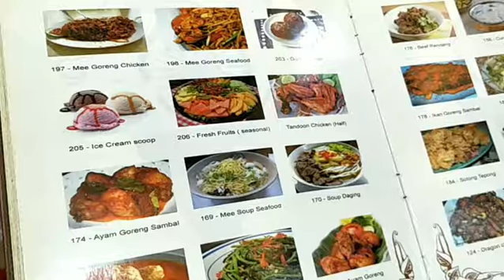Riset Halal Vietnam Marissa Haque Ikang Fawzi Dkk